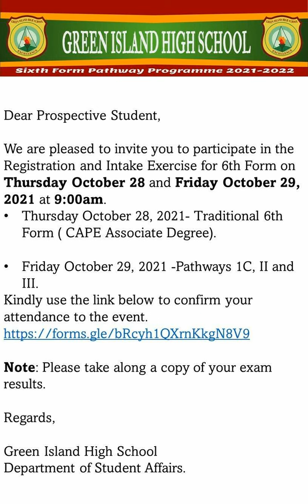6th Pathway Programme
We are pleased to invite you to participate in the Registration and Intake Exercise for our 6th Form Programme for the year 2021/22, on Thursday October 28 and Friday October 29, 2021 at 9:00am, daily.

On Thursday October 28, 2021- is for Traditional 6th Form ( CAPE Associate Degree students).

On Friday October 29, 2021 - we will  register students for Pathways 1C, II and III.

Kindly use the link below to confirm your attendance to the event.

*Note:
Please take along a copy of your exam results.*

Warm Regards,
Green Island High School
Department of Student Affairs.